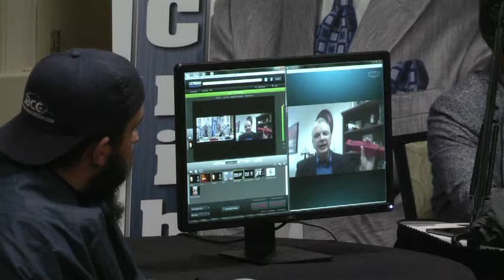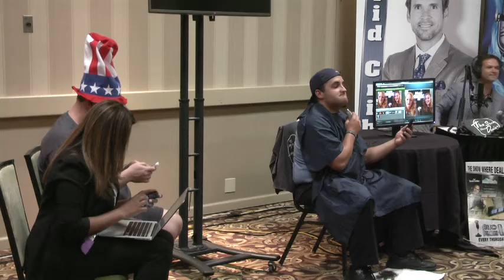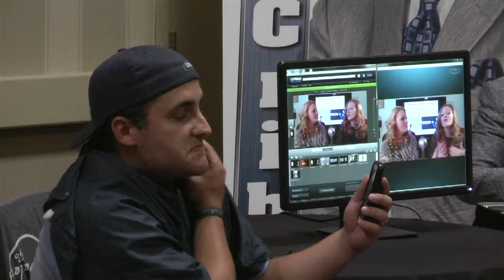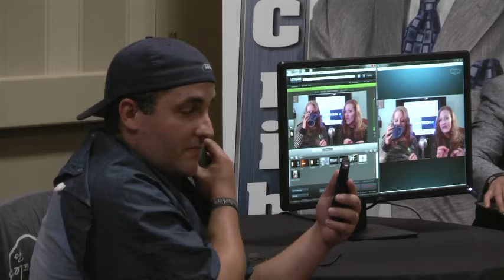Auto Dealer Live Broadcasting From UAAMG/September 2014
- At the one-year anniversary meeting of the Unfair Advantage Automotive Mastermind Group meeting, the NEW #1 auto industry event, Auto Dealer Live took their show on the road and broadcast from the event!

This video is a sneak peak at the awesomeness that members know as UAAMG! The meeting was held in Charlotte, NC.

Special Guests: Grant Cardone and Dave Anderson!